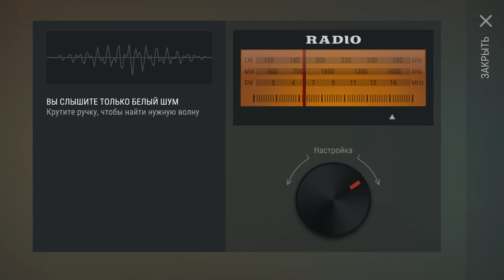ПОЛКОВНИК И ПОДГОТОВКА К РЕЙДУ! ИЗИ РЕЙД БАЗЫ Clarinha! - Last Day on Earth: Survival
Готовимся к рейду. Поиск Полковника в Сосновой Роще. Идём на Рейд базы Clarinha.

00:00 Полковник в Сосновой Роще
03:25 Подготовка к Рейду
06:05 Рейд базы Clarinha
12:16 Грамматика - МаГрамматика